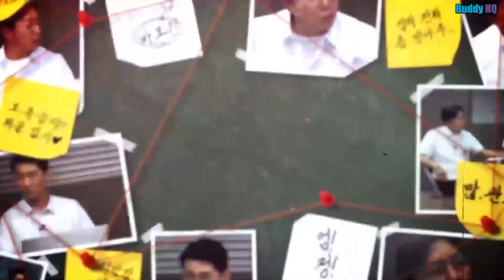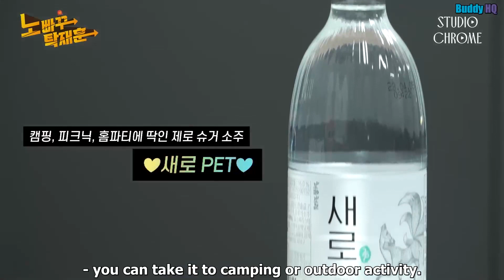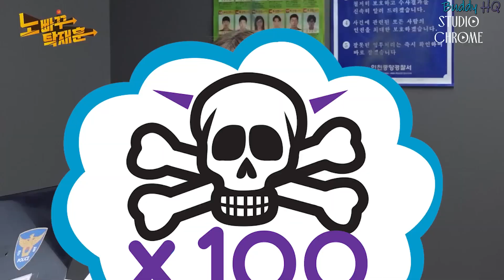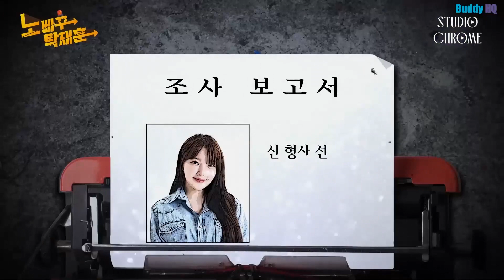Yerin on No ↩️